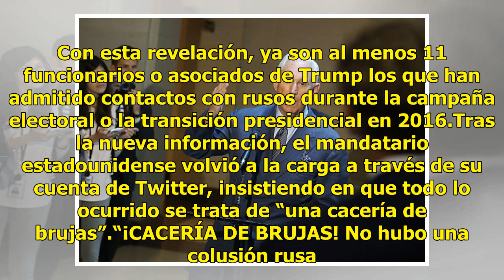Exasesor de Trump se reunió con ruso por datos de Clinton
Roger Stone, exconsejero de campaña del presidente de Estados Unidos, Donald Trump, aseguró haberse reunido con un hombre ruso durante la campaña de 2016 cuyas intenciones eran que el multimillonario le pagara 2 millones de dólares por información comprometedora sobre su entonces rival demócrata, Hi...